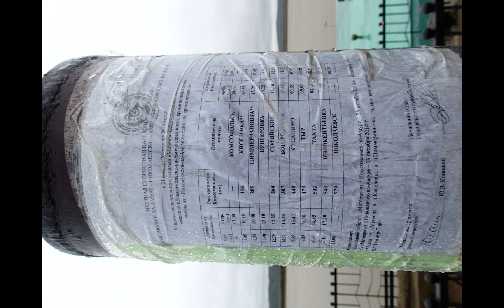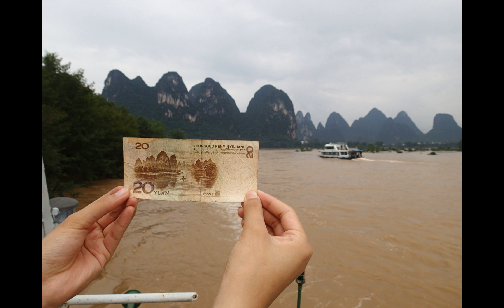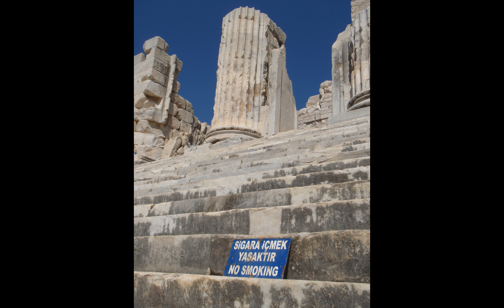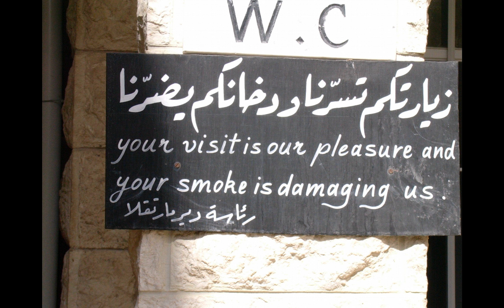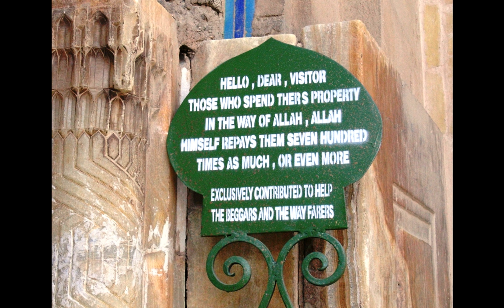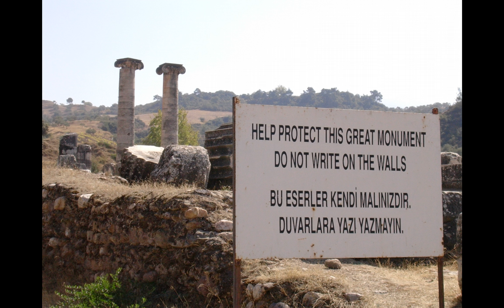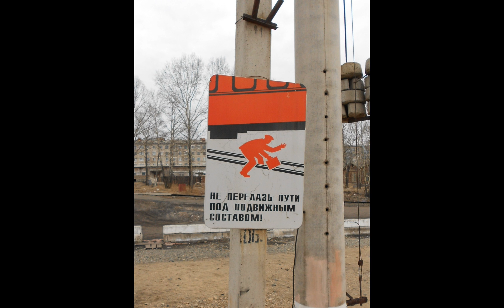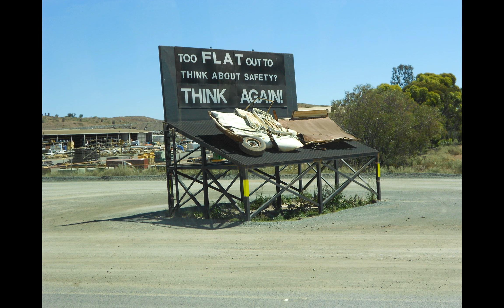Panoramio 56171 A collection of 1361 pictures, original ratios respected 2018 03 03 08 49 05